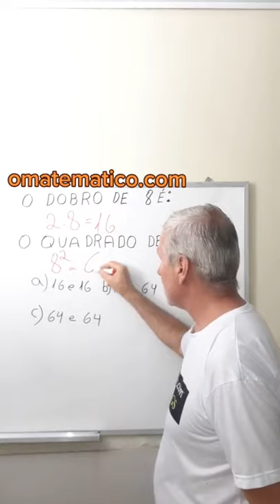DOBRO DE 8 É? QUADRADO DE 8 É? - Grings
Dica curta do Grings: O dobro de 8 é ? E o quadrado de 8 é ?